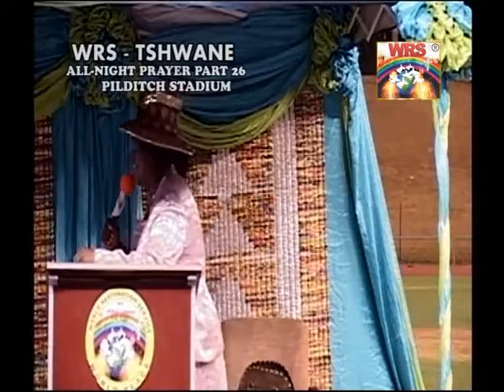Khoisan-Bushmen Traditional Dance